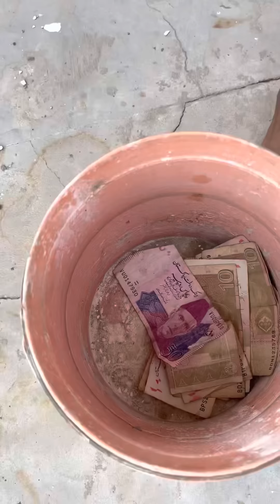The Game | @Extra talent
The Game Funny Skit by team @Extratalent